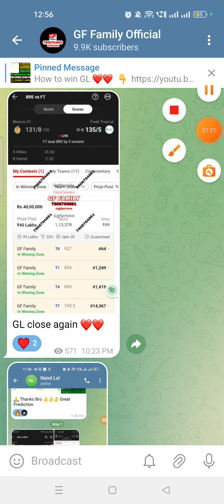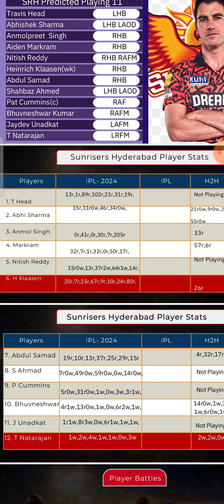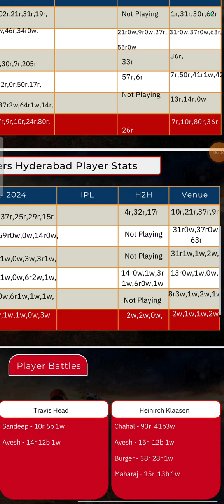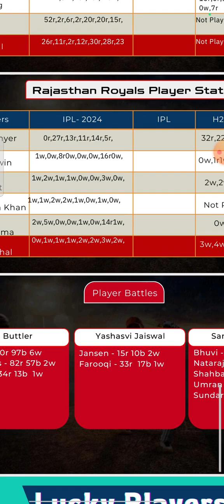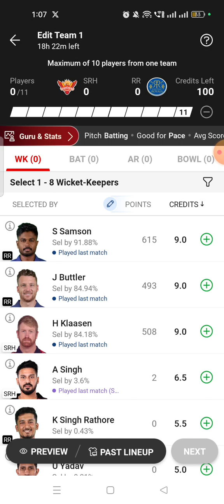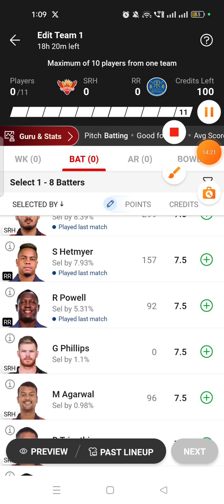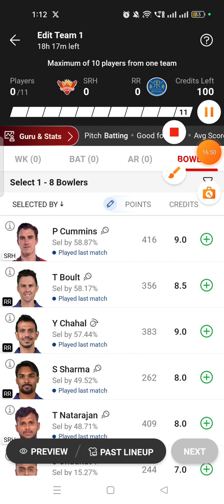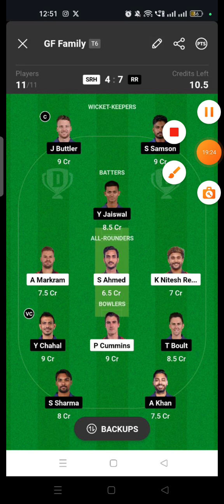SRH VS RR DREAM11 TEAM||Dream11 prediction||6 GL Team Combination||rr vs srh ipl 100% winning team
After toss Team and GL punt player Join our official Telegram channel

Sign up and get 500rs instant

Sign up and get 100rs instant

50k giveaway app choice11Use my refer code and get 500rs instant app link👇